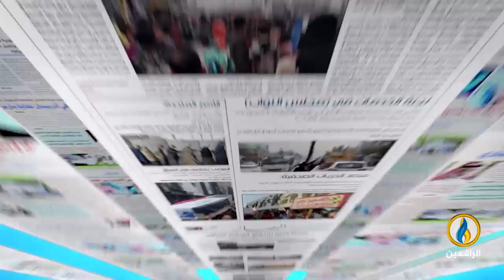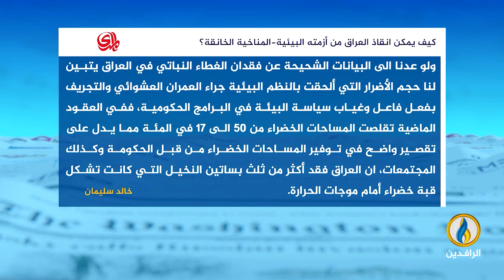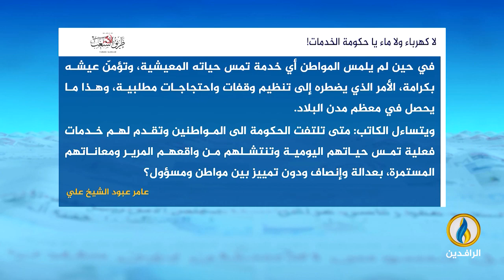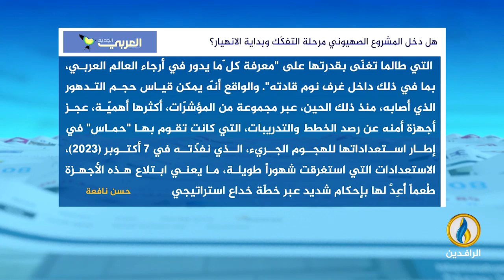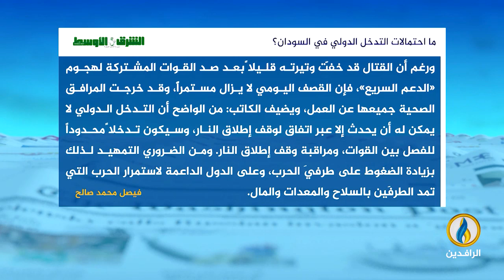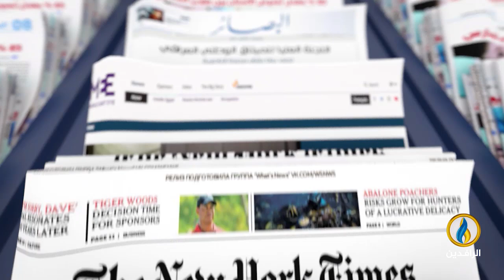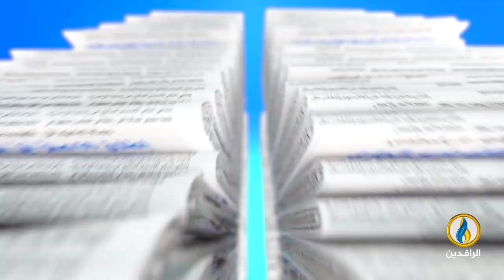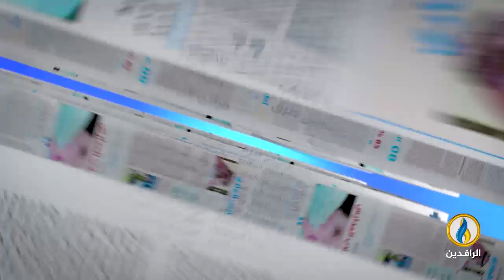صدى_الأقلام | 30 - 6 - 2024